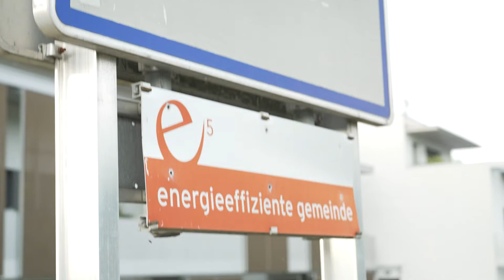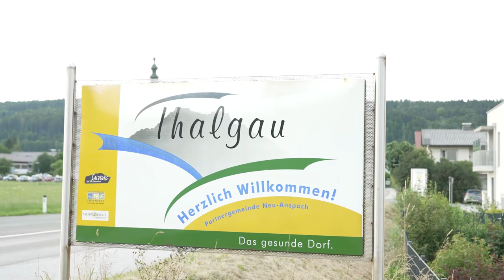Thalgau 🏘️ – die erste kommunale Energiegemeinschaft des Landes 🔌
In Thalgau gibt es die erste kommunale Energiegemeinschaft des Landes. Das Green Tech Unternehmen Salzburg AG kümmert sich dabei um die Verträge, um die Preise und übernimmt die Abrechnung für die Energiegemeinschaften. Mit einer Energiegemeinschaft können die Teilnehmer die produzierte Energie gemeinschaftlich verbrauchen, speichern oder verkaufen. Weitere Photovoltaikanlagen sind in Thalgau schon geplant und ab Herbst soll die Energiegemeinschaft erweitert werden.

00:00 Begrüßung
00:10 Energiegemeinschaft
00:35 Beitrag zur Energiewende
01:07 Werteversprechen
01:31 Abschluss